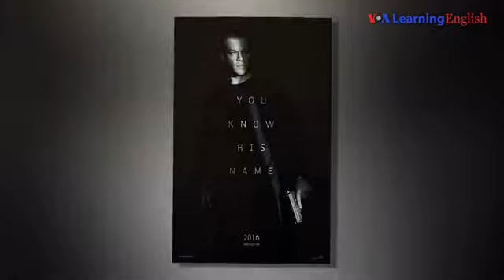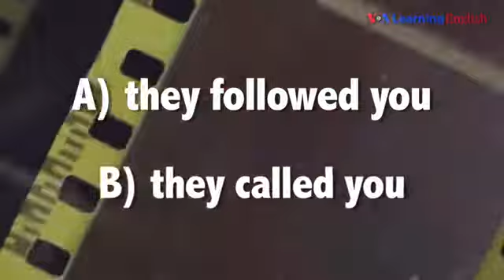170. Gündəlik qrammatika: Provide For/With/To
Bizi izləyərək, ingilis dilini öyrənə və ya dil qabiliyyətinizi təkmilləşdirə bilərsiniz. 4 rubrikamız var - bir dəqiqədə ingilis dili, gündəlik qrammatika, yeni sözlər, filmlərin dili.